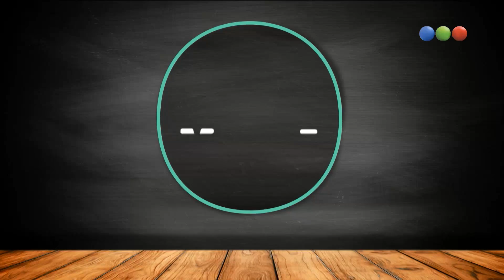Viandas para el cole en 3 pasos - Morfi